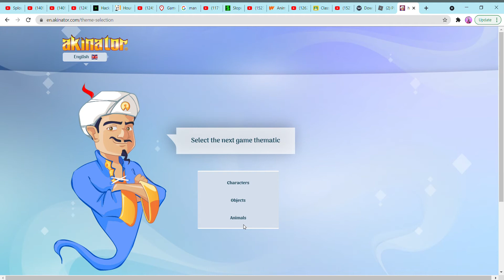Akinator guesses Sakura Haruno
In this video Akinator Guesses Sakura Haruno